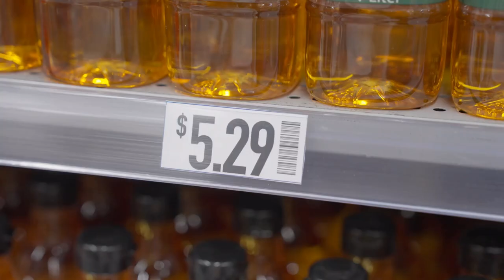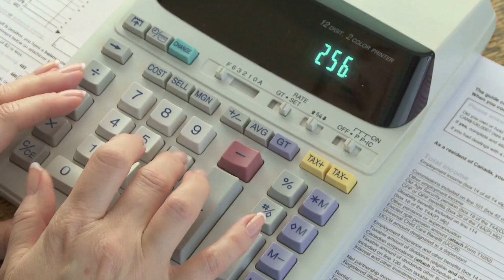The Retirement Mistake Everyone Makes But No One Talks About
Are you prepared for retirement? In this eye-opening video, we dive deep into the retirement mistake that everyone makes but no one talks about. Many people focus on saving money, but the most overlooked factor in retirement planning could be the key to enjoying a stress-free retirement. Join us as we explore common pitfalls, provide expert insights, and share strategies to ensure your golden years are truly golden. Don’t let this vital aspect of retirement planning slip through the cracks! Watch until the end for actionable tips that could change your retirement game.

Are you worried about overspending in retirement? In this video, we delve into the top financial challenges retirees face and how to prepare for them. From escalating healthcare costs to the relentless threat of inflation, we cover the essential aspects of retirement planning. Learn how aging and health issues can impact finances, why it's crucial to consider healthcare inflation, and how inflation erodes your savings' purchasing power over time. Discover the story of John and Mary and their journey through unexpected medical expenses and inflation. Get valuable tips on using online calculators, seeking help from financial advisors, and adjusting your savings goals.

OUTLINE:

00:00:00 Are You Prepared for the Unexpected?
00:01:27 Bracing for the Inevitable Storm
00:01:58 Don't Let Your Savings Crumble
00:03:02 A Retirement Dream Derailed
00:04:10 Knowledge is Power
00:04:37 Navigate the Retirement Maze with Confidence
00:05:06 Plan for Healthcare and Inflation Today